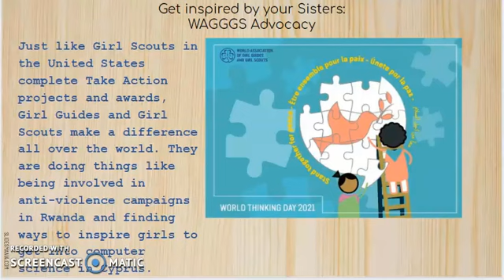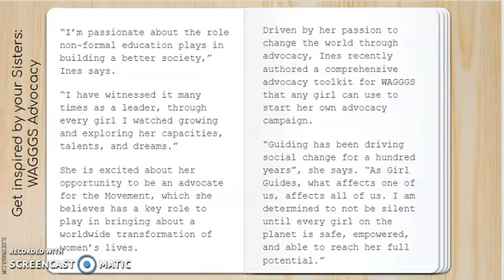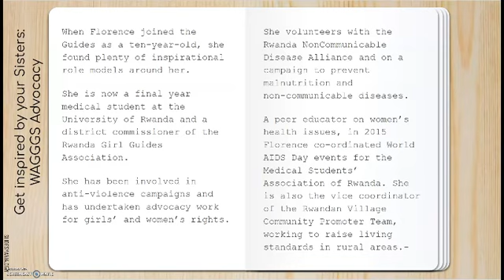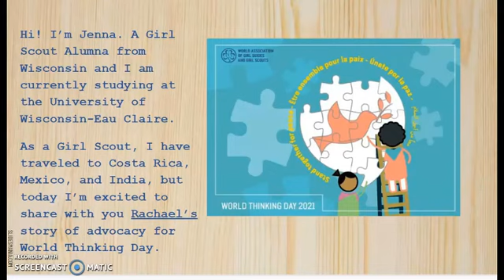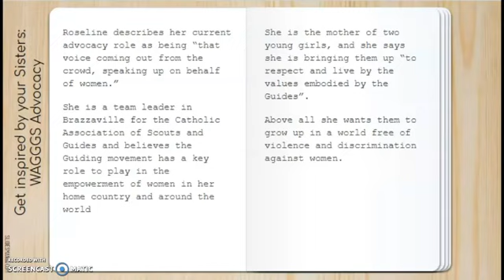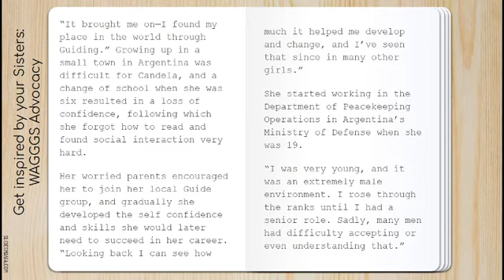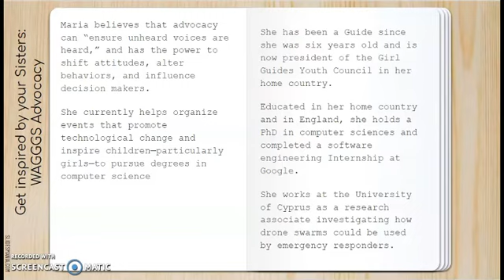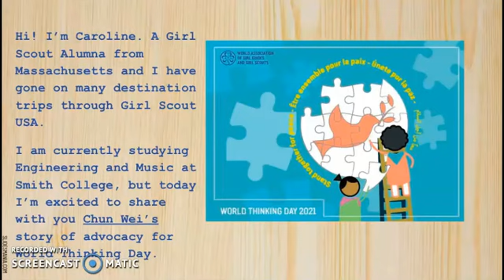World Thinking Day 2021: Get Inspired by your Sisters WAGGGS Advocacy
This helps Girl Scout Cadettes, Seniors, and Ambassadors work on their World Thinking Day 2021 award Step 1.

Just like Girl Scouts in the United States complete Take Action projects and awards, Girl Guides and Girl Scouts make a difference all over the world. They are doing things like raising awareness about HIV and AIDS in Bangladesh and finding ways to get girls back into school in Zambia.

After watching the video, talk about each story. What stood out to you the most? Do any of the stories inspire you to think about a project you could do in your own community? How can we learn from and celebrate our global sisterhood?